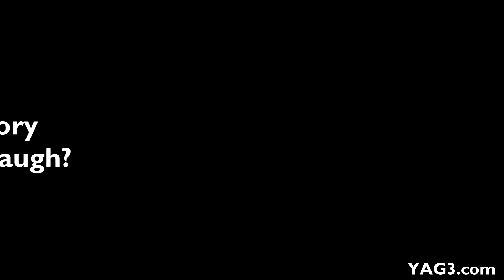Young and Genius - Funny Moments with Marco Noise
Young and Genius: In Atlanta is an interview series highlighting young creators in Atlanta who have taken action to pursue their passion.

@marcoNoise on Instagram